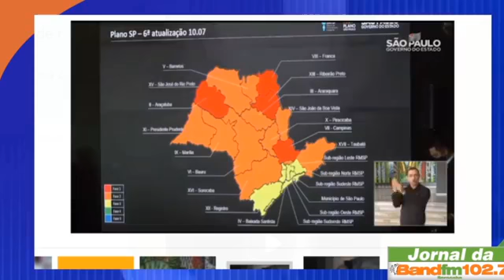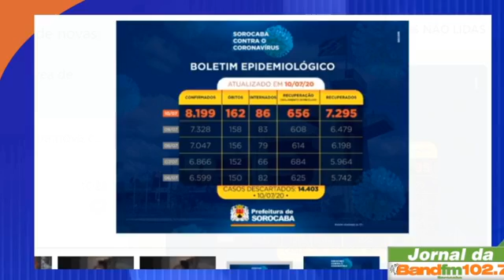JORNAL DA BAND FM SOROCABA COM ÁUDIO E VÍDEO pelo SITE e APP e FACEBOOK (10.07.2020)